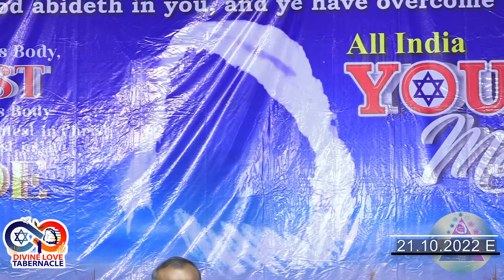21.10.2022 E All India Youth Fellowship Andhra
worship​songs
worship​songscollection
praise​&worshipsongs2022
christian​music2022
christian​music
christian​hyms
christian​gospel